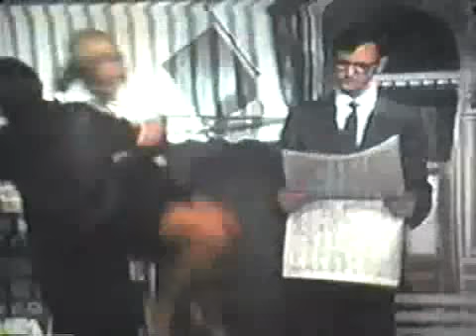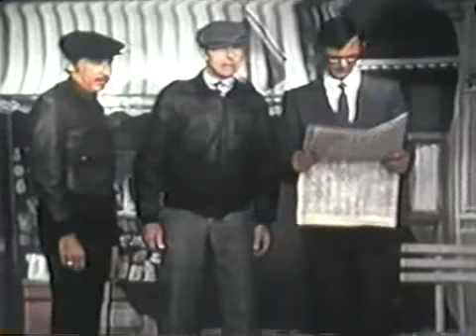Don Rickles & Dick Carson on the Tonight Show (1968)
The great Don Rickles Collection - All clips and audio files were gathered from several locations over a period of time. I hope everyone enjoys this wonderful collection as I have!